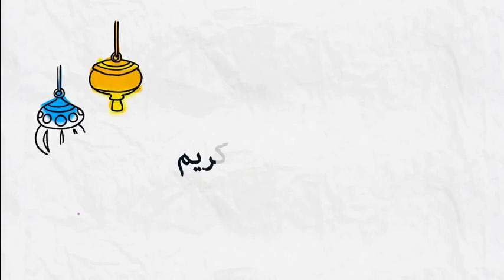العبرة من قصة نبي الله أيوب عليه السلام 🕌 مع الدكتور طيب كريبان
جديد 2020 : العبرة من قصة نبي الله أيوب عليه السلام 🕌 مع الدكتور طيب كريبان
 ▬▬▬▬▬▬ஜ۩☺۩ஜ▬▬▬▬▬
 ▬▬▬▬▬▬ஜ۩☺۩ஜ▬▬▬▬▬
⛔ أحبابي الكرام ، إذا أعجبكم الفيديو رجاءاً لا تنسوا :

 ▬▬▬▬▬▬ஜ۩☺۩ஜ▬▬▬▬▬
مواضيع سابقة

🕌 عَنْ أَبِي هُرَيْرَةَ، عَنِ النَّبِيِّ صَلَّى اللهُ عَلَيْهِ وَسَلَّمَ قَالَ:
 ▬▬▬▬▬▬ஜ۩☺۩ஜ▬▬▬▬▬
⚠️ توضيح مهم ❗

 ▬▬▬▬▬▬ஜ۩☺۩ஜ▬▬▬▬▬
# هاشتاغ الموضوع #